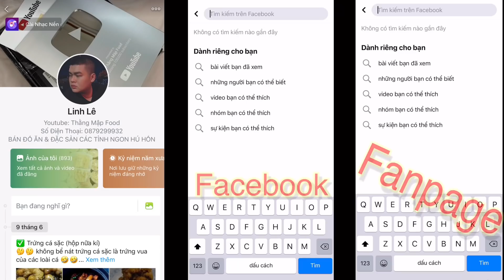Bánh Tráng Cuốn Với Ba Rọi Ngâm Nước Mắm Và Nem Nướng Ngon Nhức Nhói | Thằng Mập Food | Tập 354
👋👋 Xin chào mọi người! Chúc mọi người có nhiều sức khoẻ.
Đây là kênh chuyên về ẩm thực của Linh, nếu mọi người xem thấy thú vị hoặc yêu mến mình thì hãy like, chia sẽ và đăng ký kênh để xem tiếp nhiều video tiếp theo hấp dẫn hơn nữa nhé... cảm ơn mọi người đã ủng hộ Linh nè
⛔️⛔️ Follow Mập 😉😉